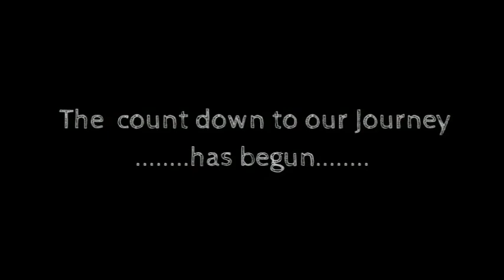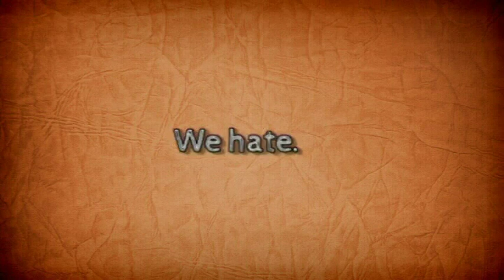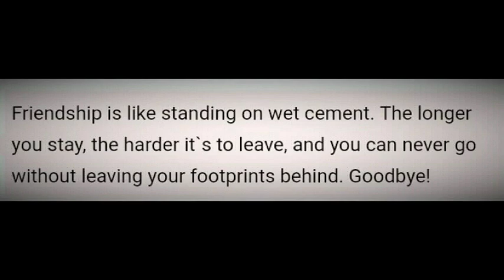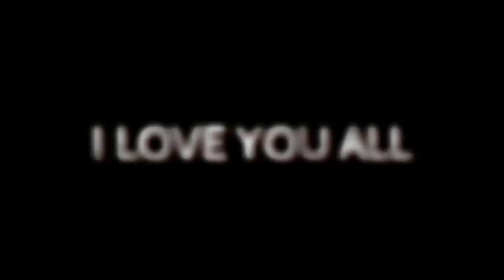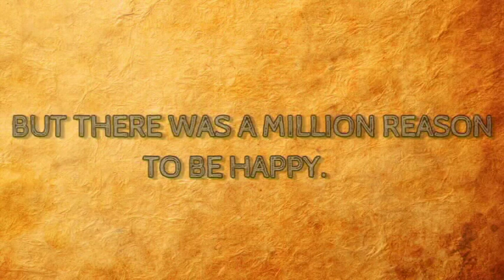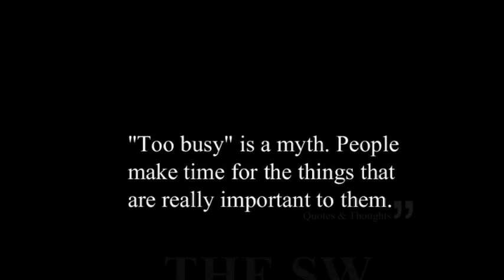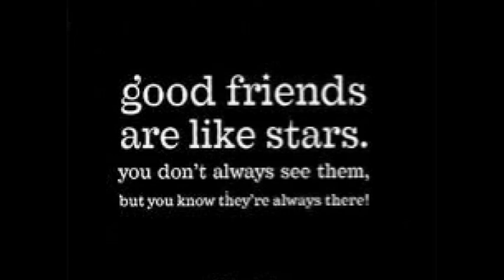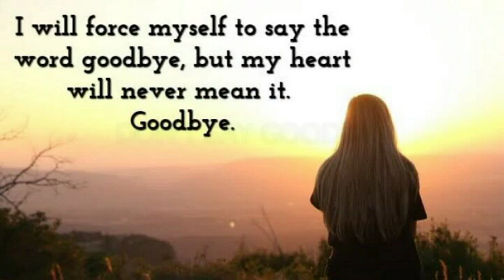GOOD BYE CLASSMATE ( A GRADE 9 - MUSSA MEMORIES COMPILATION)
This video will serve as a remembrance for me and to all of my classmate .We are not just classmates , we are family.